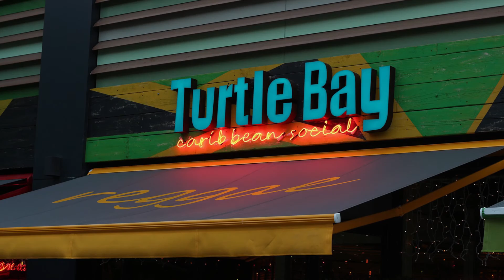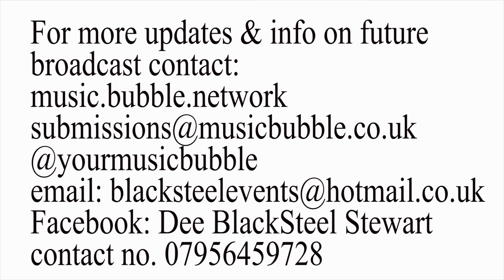Turtle Bay Restaurant V.I.P. Launch Night @ Chelmsford Essex 04/08/2016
Curtsy of Black Steel Promotions TV & Music Bubble Network